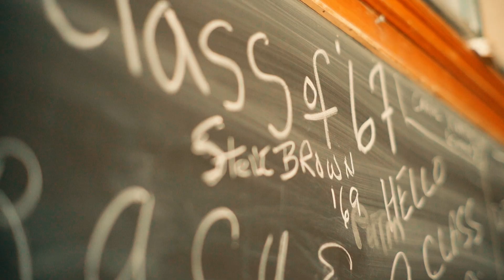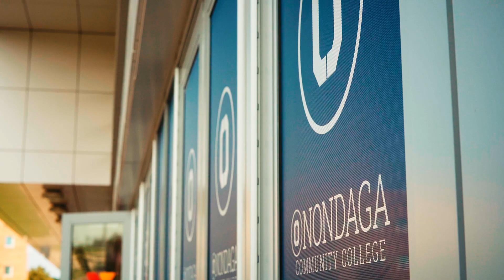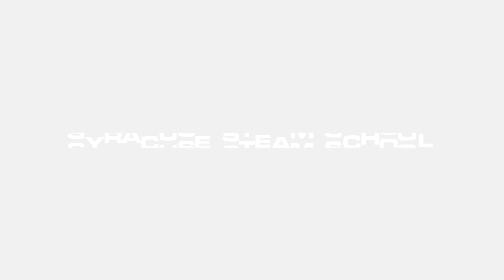Syracuse STEAM High School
The Syracuse City School District is collaborating with the local area to create the region's first ever STEAAM high school. The high school will offer rigorous academic curriculum with a focus on STEAM.